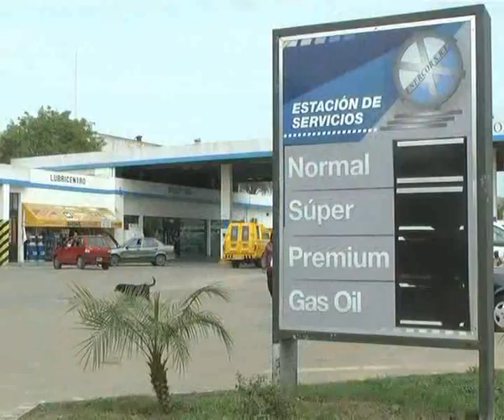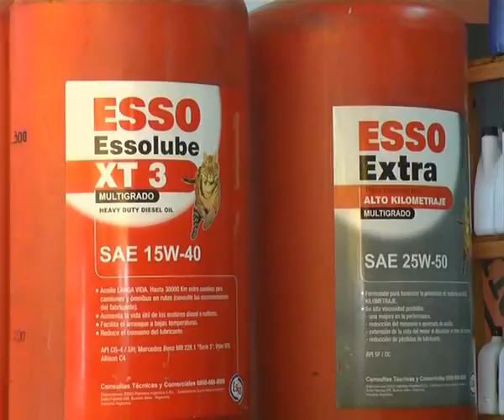Apertura y Enercor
Damos inicio a Simplemente CORRIENTES Nº 875 dis frutemos ya mismo de la 1ra nota . . . Enercor cumplió su 1er año y lo compartió con nosotros . . . .